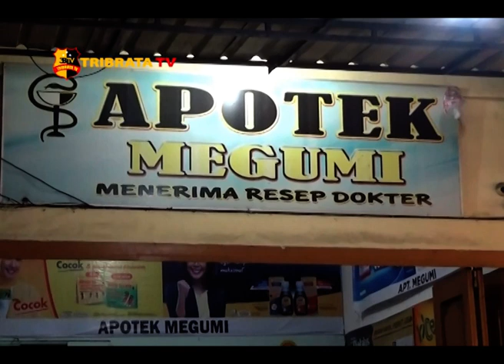WARTAWAN MEDIA ONLINE DIANIAYA